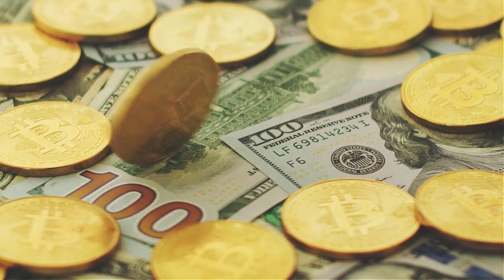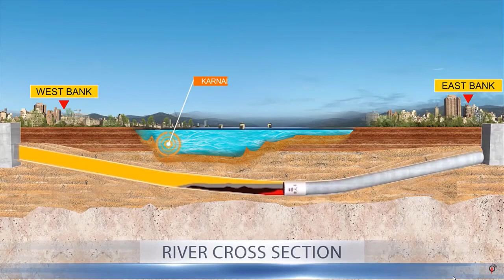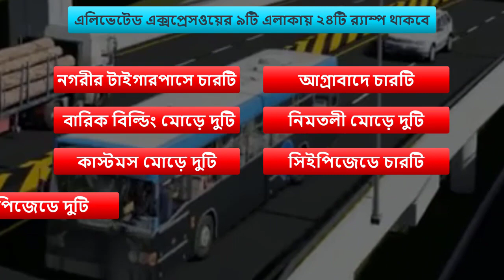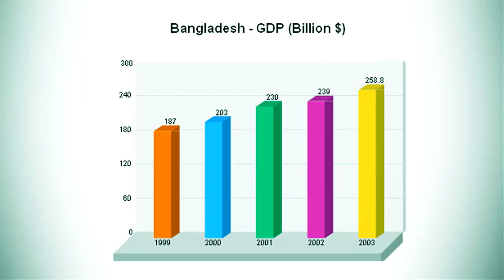বিশ্বের দ্বিতীয় সিঙ্গাপুর হতে যাচ্ছে বাংলাদেশ !! Bangladesh Mega Project !!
যেভাবে বদলে গেল চট্টগ্রাম। চট্টগ্রামের মিরসরাইয়ে প্রায় ৩০ হাজার একর জমিতে হচ্ছে বঙ্গবন্ধু শিল্পনগর। কর্ণফুলীর তলদেশে হচ্ছে দেশের প্রথম বঙ্গবন্ধু টানেল। আনোয়ারায় হচ্ছে দুটি চীনা ইকোনমিক জোন। নগরে হচ্ছে নান্দনিক এলিভেটেড এক্সপ্রেসওয়ে। সাগরতীরে নির্মিত হচ্ছে আগামীর অর্থনৈতিক সমৃদ্ধির পুরোধা বে-টার্মিনাল ও পতেঙ্গা টার্মিনাল। নির্মিত হয়েছে সিটি আউটার রিং রোড। রেল যাবে কক্সবাজার। আগামীতে আলো দেখাবে জলাবদ্ধতা নিরসনে চার মেগা প্রকল্প। যানজট নিরসনে সহায়ক হয়েছে চারটি ফ্লাইওভার।

এভাবে শেষ  হওয়া এবং চলমান অর্থনৈতিক ও যোগাযোগ উন্নয়ন প্রকল্পে বদলে যাচ্ছে বাণিজ্যিক রাজধানী চট্টগ্রাম। পাচ্ছে নতুন রূপ। কমছে যানজট। যোগ হচ্ছে অর্থনৈতিক সমৃদ্ধির নতুন নতুন অনুষঙ্গ। সমৃদ্ধ হচ্ছে দেশের অর্থনীতি। অগ্রযাত্রায় অন্যতম সারথি হচ্ছে চট্টগ্রাম।

দেশের বৃহত্তম সমুদ্রবন্দর চট্টগ্রামে। দেশের দ্বিতীয় বৃহত্তম বাণিজ্যিক নগরী চট্টগ্রাম। প্রাচ্যের রানী চট্টগ্রাম। দেশের ব্যবসা-বাণিজ্যের অন্যতম মূল কেন্দ্র চট্টগ্রাম। উপমহাদেশের বৃহত্তম শিপইয়ার্ড চট্টগ্রামে। আমদানি-রপ্তানি পণ্যের ৯৩ শতাংশ আনা-নেওয়ার কাজ হয় চট্টগ্রাম বন্দর দিয়ে। ৬৫ শতাংশ রাজস্ব আহরিত হয় চট্টগ্রাম বন্দর ও কাস্টম হাউসের মাধ্যমে। ভৌগোলিক অবস্থান নিয়েও চট্টগ্রামের অবস্থান অনন্য। ফলে চট্টগ্রামের উন্নয়ন মানে দেশের উন্নয়ন বলে মনে করেন ব্যবসায়ী ও অর্থনীতিবিদরা।